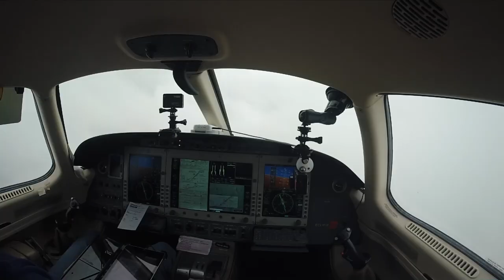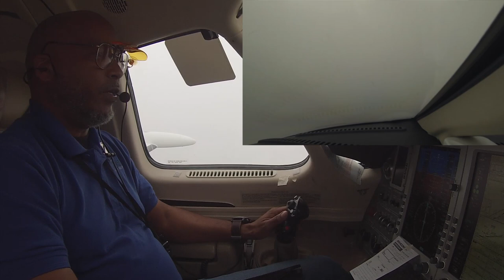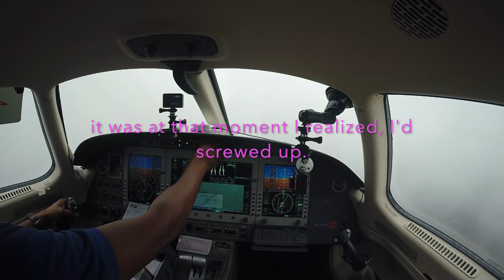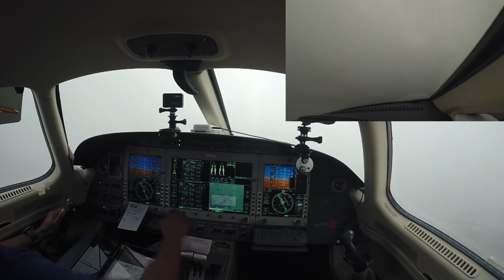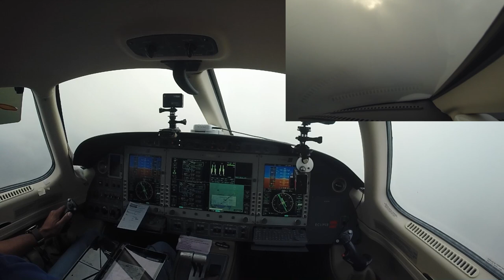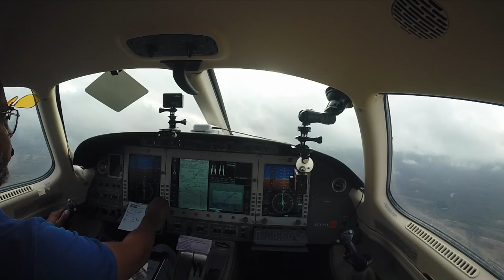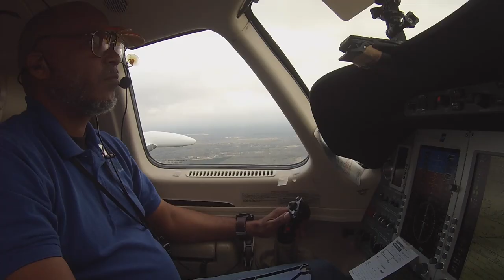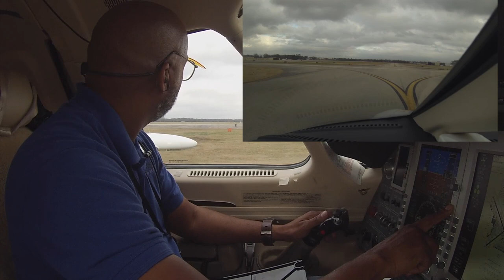Trip into (KBTR) Baton Rouge, LA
Eclipse 550 IFR flight into Baton Rouge, LA.
followed by a visual approach and landing.